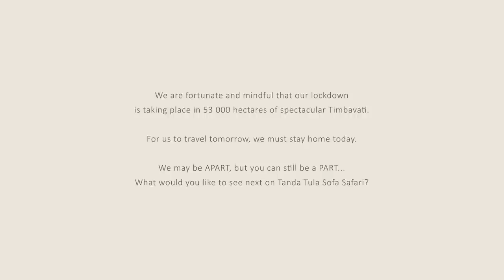Sofa Safari Episode 20: Spend a morning with LIONS on the HUNT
LIONS HUNTING: In this episode we manage to keep up with the four river pride lioness's on the hunt, eventually meeting up with their 6 cubs.